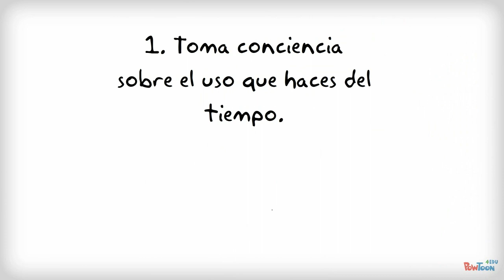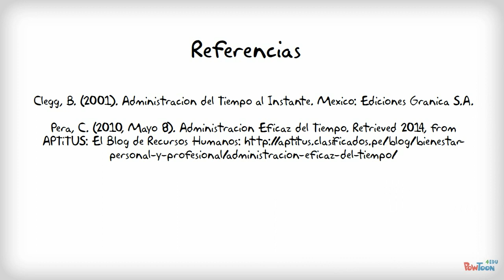Administración Efectiva del Tiempo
Tutorial sobre el manejo efectivo del tiempo